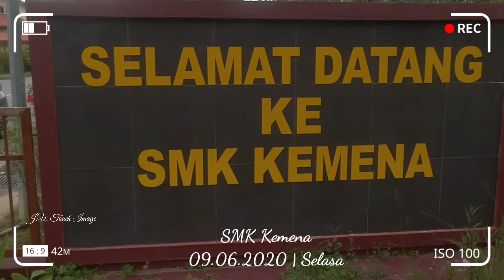DJITello SMK Kemena , Bintulu | LENSA DJI TELLO 09.06.2020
SMK Kemena, Bintulu telah bertapak hampir selama 10 tahun dan lokasi sekolah menengah ini tidak jauh dari Kampung Jepak , Bintulu. Jarak sekolah ini dari lapangan terbang memakan masa selama 10 minit manakala dari pusat bandar ke sekolah hampir 25 minit. Sekolah ini mempunyai seramai 1600 murid manakala guru dan staf seramai 93 orang.